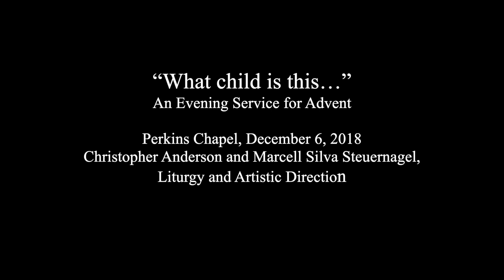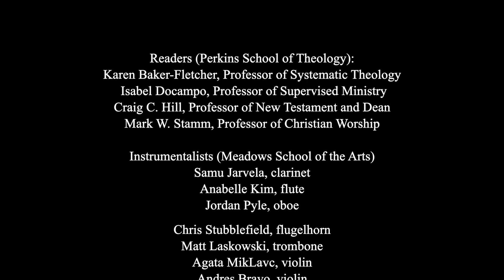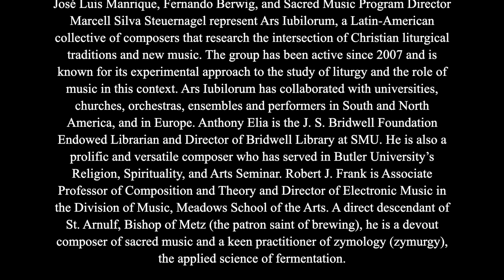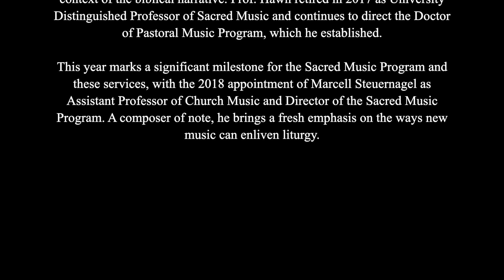2018 Advent Service | Perkins School of Theology | SMU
As it has every year since 1959, the Perkins School of Theology community will celebrate Advent by recalling an ancient story: the coming of the Christ Child. This year, however, the annual worship service will include some new twists. It’s the first led by Marcell Silva Steuernagel, Perkins’ new Director of the Master of Sacred Music program.